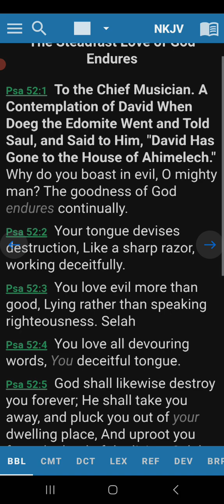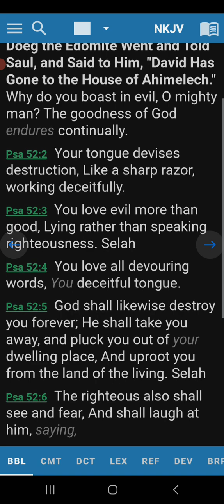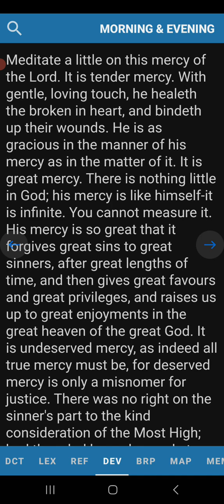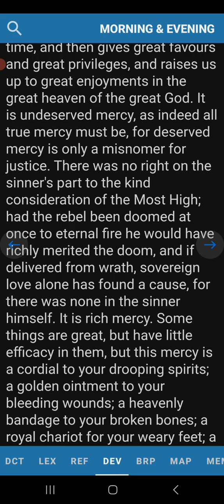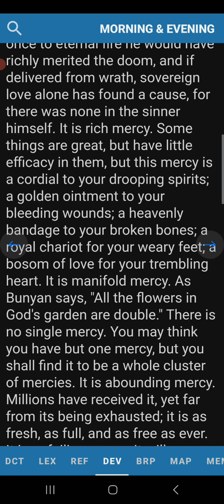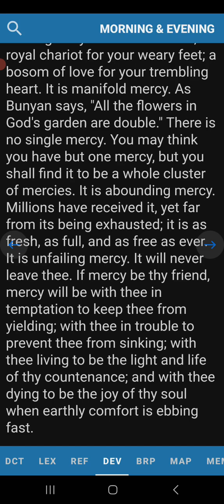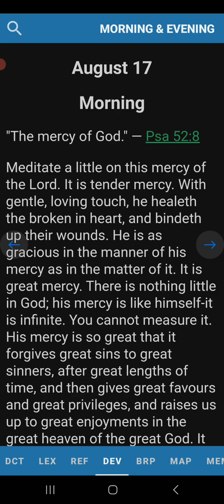Morning Devotion Psalm 52:8